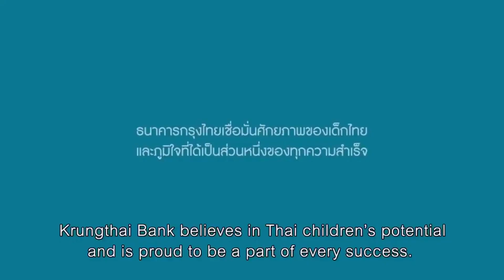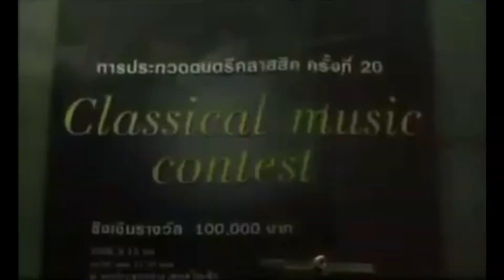¡Puedes superar tus miedos!😥😔😊Corto emocionante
Esta película, que habla de una mujer que tiene miedo a los perros y establece una muy buena amistad con un perro, te hará llorar.